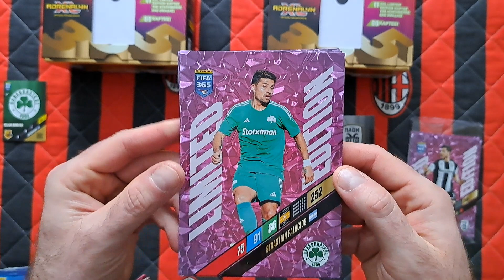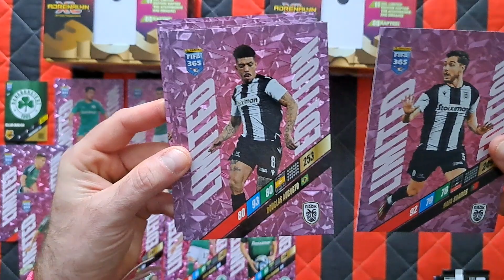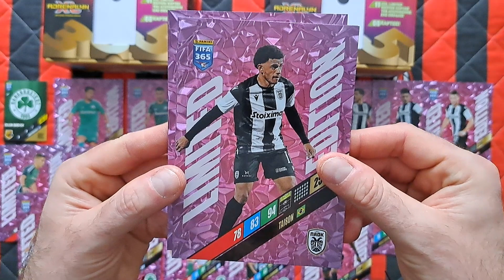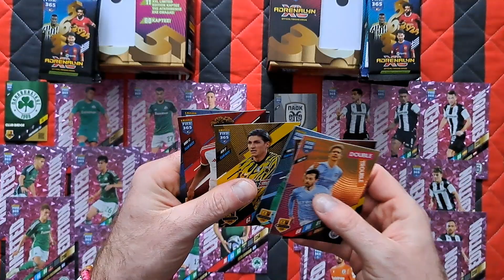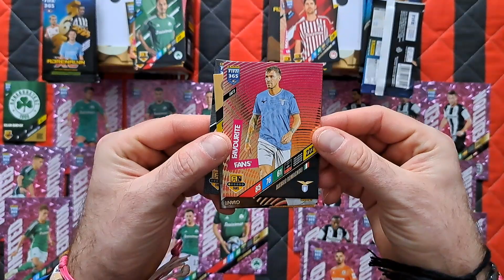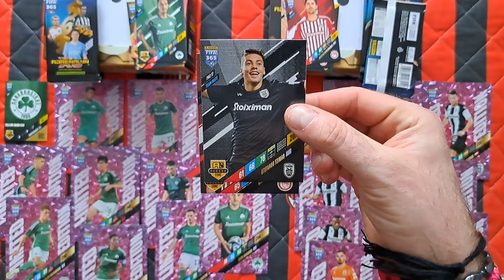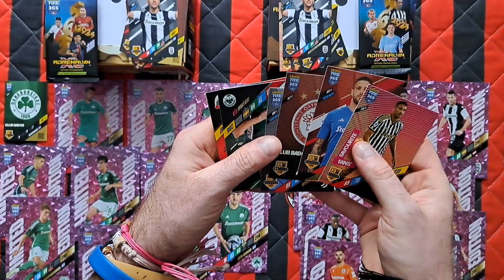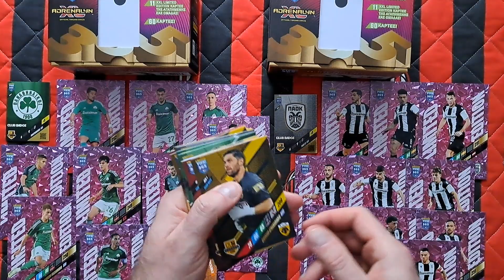HIT!!! NOWOŚĆ!!! 4 GRECKIE GIFT BOXY Z FIFY 365 2024 - SZOK!!! MAMY 44 NOWE GRECKIE LIMITKI XXL!!!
Na dzisiejszym odcinku prezentuję nowość jaka pojawiła się w Grecji z Fify 365 2024 a mianowicie 4 nowe GIFT BOXY z 44 limitkami XXL.
Na filmie otwieram ekipy PAOKU i PANATINAIKOSU!!!